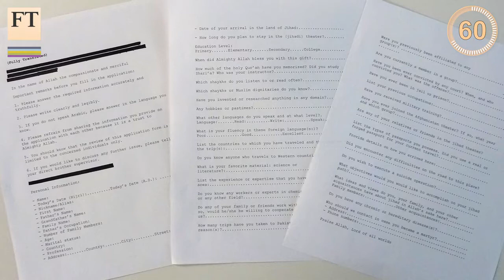Documents From Bin Laden Raid Revealed | FirstFT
Seb Morton-Clark provides Thursday’s top stories from around the world, with Goldin shares plunging as much as 60 per cent in Hong Kong, the Petrobras inquiry